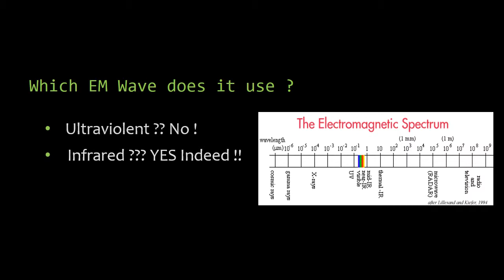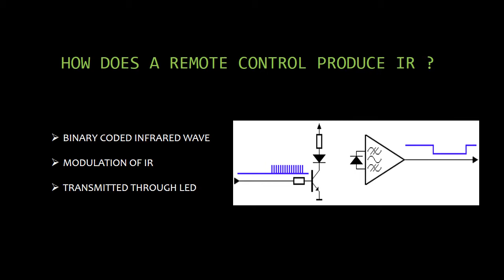TV Remote Control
A TV remote control is one of electronic device. Almost everyone uses it in his daily life but most of people don't know how it works.
The main technology used in it is Infrared(IR) light . In this video , you will know about full working principle of it.